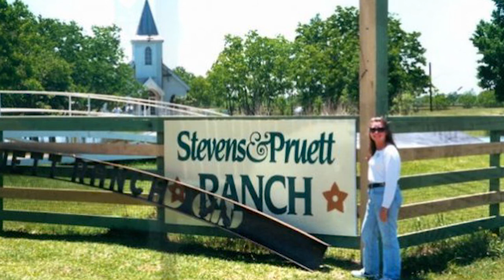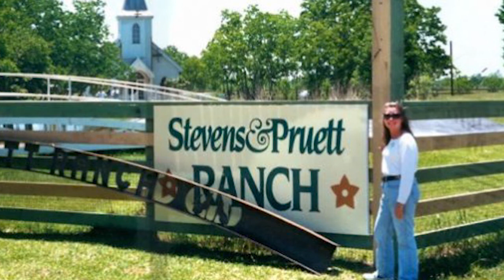Episode #8 "Moby Vs. Stevens & Pruett"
Exclusive Interview with Dom Deluise
Uncle Waldo "Moron"
Pat Fant Interview on Moby Vs. S&P